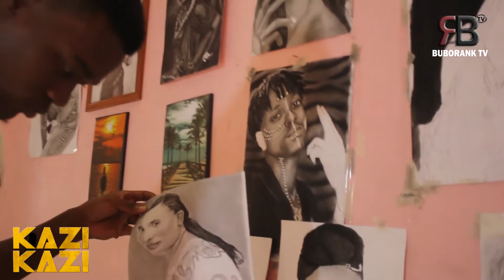MY ART MY PURPOSE, the first interview of artist mtulivu with the best online TV ,